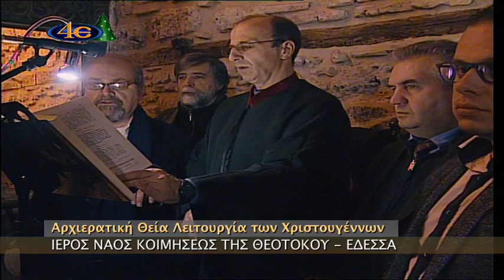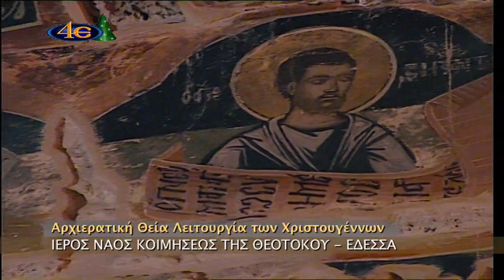Αρχιερατική Θεία Λειτουργία Χριστουγέννων-Έδεσσα 25-12-2016